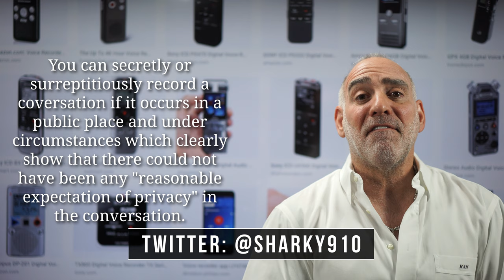336) How can I Lawfully Record a Conversation in FL? HaberPA Criminal Defense Lawyer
Thanks for asking me “How can I Lawfully Record a Conversation in FL?”

There’s 2 legal ways to record a conversation in FL:  The safest way is for everyone that’s involved in the conversation to first know that you’re gonna record the discussion and then for everyone involved to agree to being recorded.   If everyone provides informed consent to being recorded then that eliminates any possibility of someone later claiming that they didn’t know that the recording was being made.

The other way actually allows you to secretly, or surreptitiously, record a conversation without anyone else knowing that you’re making a recording, but for this fly the recording has to be made in a place and under circumstances that clearly demonstrate that there could be no reasonable expectation of privacy in the conversation.  For instance, consider the difference between a conversation that occurs in an isolated area of a public park versus a conversation that occurs in the crowded bleachers at a professional sporting event...

Let me re-state this:  If you don’t have express consent to record then the only lawful way to secretly record a conversation is if you do so in a place where there can be no reasonable expectation of privacy in the conversation.

The basic guideline in FL is that you should always get the consent of all parties before recording any conversation, be it on either a land or a cell phone, on either a radio or a walkie talkie, in a private video or a text messaging platform like FaceTime or WhatsApp, and, naturally,  this also applies to in-person conversations that common sense tells you - or should tell you - are expected to be private.

Crime
Criminal Law
Criminal Lawyer
Criminal Defense
Criminal Attorney
DUI
Driving Under the Influence
DUI Law
DUI Lawyer
DUI Attorney
Miami DUI
Broward DUI
Probation
Probation Officer
PO
Probation Officer
VOP
Violation of Probation
Probation Violation
Probation Violation Hearing
PVH
DV
Domestic Violence
DVRO
Repeat Violence
Stalking
Harassment